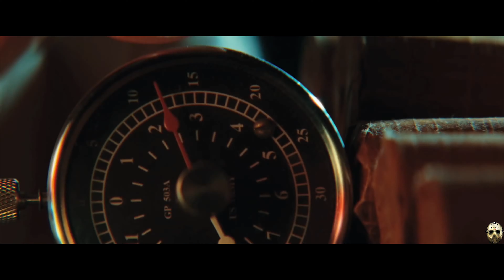Inglourious Basterds | Official Trailer Collection | HD | English & German | 2009 | War-Adventure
Trailer Audio upmixed in 5.1ch.

Storyline:
In German-occupied France, young Jewish refugee Shosanna Dreyfus witnesses the slaughter of her family by Colonel Hans Landa. Narrowly escaping with her life, she plots her revenge several years later when German war hero Fredrick Zoller takes a rapid interest in her and arranges an illustrious movie premiere at the theater she now runs. With the promise of every major Nazi officer in attendance, the event catches the attention of the "Basterds", a group of Jewish-American guerrilla soldiers led by the ruthless Lt. Aldo Raine. As the relentless executioners advance and the conspiring young girl's plans are set in motion, their paths will cross for a fateful evening that will shake the very annals of history. (Written by The Massie Twins, IMDb).